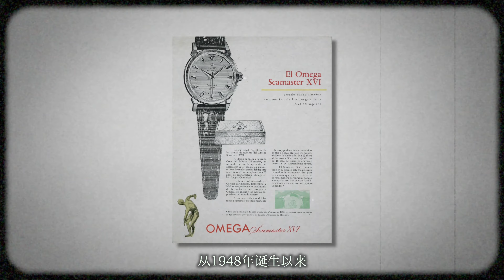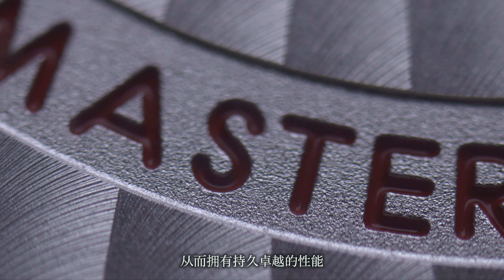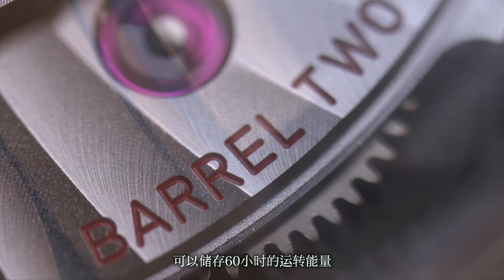HAND ON：如何重新发明一枚经典？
欧米茄 OMEGA Seamaster 300 潜水表的故事开始于1957年，它的完美设计是一个被表迷们回味了六十多年的典范。疑问是，传奇可以被重新设计吗？怎样给一枚已经是经典的产品增加新的光辉？今年欧米茄的新表，Seamaster 300 Bronze Gold 青铜金款，里里外外都回答了这个疑问。

“HAND ON”是我的新视频系列，从一个爱表也买表的人的角度，分享我正在关注或搜寻的美妙腕上造物。希望大家分享你们的看法，会比我的讲述更重要。